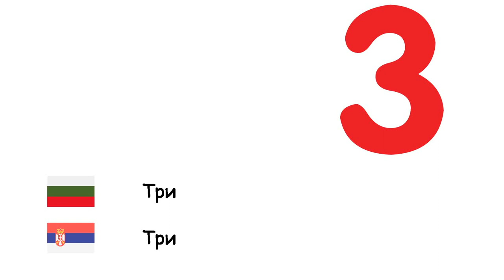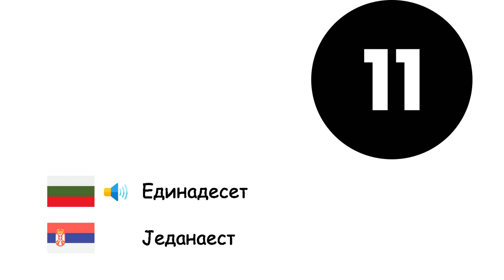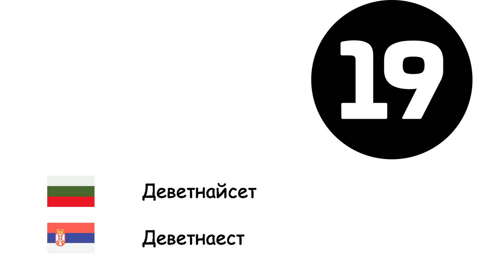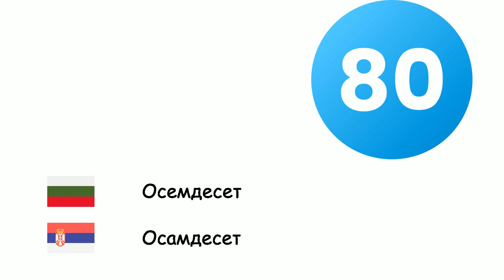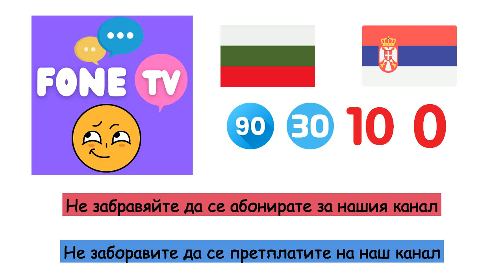Числа (Сръбски език) (bg-sr)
Fone TV
bg-sr-4
Бројеви (Српски језик)
Нула - Нула
Един - један
Две - Два
Три - Три
Четири - Четири
Пет - Пет
Шест - Шест
Седем - Седам
Осем - Осам
Девет - Девет
Десет - десет
Единадесет - Једанаест
Дванадесет - Дванаест
Тринадесет - Тринаест
Четиринадесет - Четрнаест
Петнадесет - Петнаест
Шестнадесет - Шеснаест
Седемнадесет - Седамнаест
Осемнадесет - Осамнаест
Деветнайсет - Деветнаест
Двадесет - Двадесет
Тридесет - Тридесет
Четиридесет - Четрдесет
Петдесет - педесет
Шестдесет - Шездесет
Седемдесет - Седамдесет
Осемдесет - Осамдесет
Деветдесет - Деведесет
Сто - сто
Хиляда - Хиљаду
Милион - Милион
Милиард - Милијарде